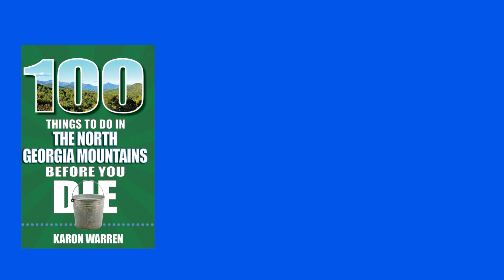"100 Things to Do in the North Georgia Mountains Before You Die" book trailer